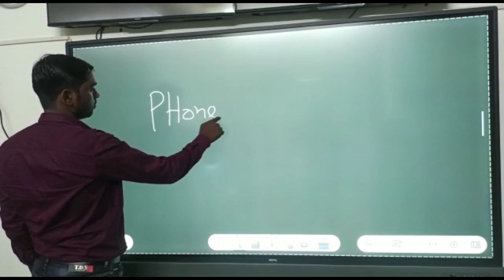Benq Android Latest Smart Digital Touch Panale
🙏🙏 Wellcome 🙏🙏
📱PHONEWAY TECHNICAL INSTITUTE BHOPAL M.P.🇮🇳

📱मोबाइल रिपेयरिंग ट्रेनिंग सेंटर📚

📚5G MOBILE DEEP KNOWLEDGE

🔥ALL BRAND STEP BY STEP ALL SECTION DEAD NETWORK📱

📚LETEST BOOT SEQUENCE
5G MOBILE BOOT SEQUENCE

📚 Basic To Advance Mobile Repair Training Hardware Soft Emmc UFS Schametic Folt Finding Dual Daker Black and White Pested CPU

🔥📱Live Practical 👌✅

👉Address
PHONEWAY TECHNICAL INSTITUTE
401-A 4th FLOOR SAGAR HIGH STREET
AYODHYA BYPASS BHOPAL NEAR D MART MALL BHOPAL M.P. 462041

Railway stations
(1)-Bhopal junction (BPL)
(2)-Sant Hirdaram Nagar (SHRN)
(3)-Rani Kamalapati (RKMP)